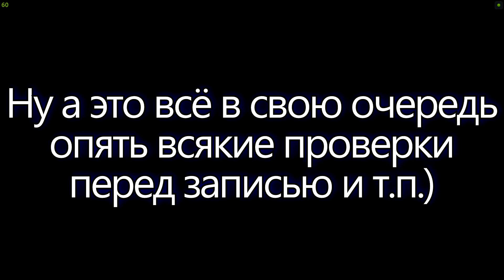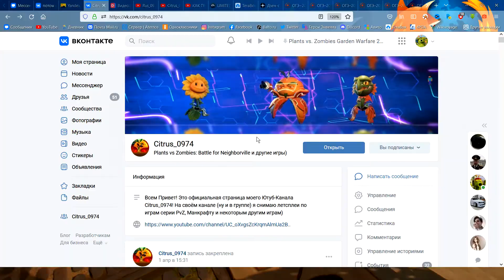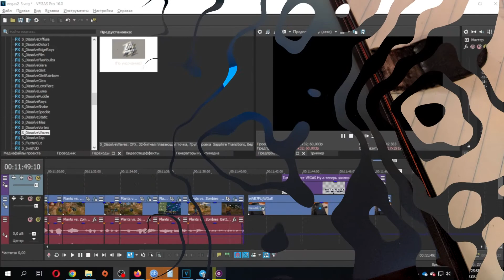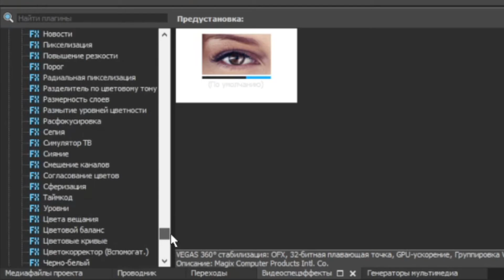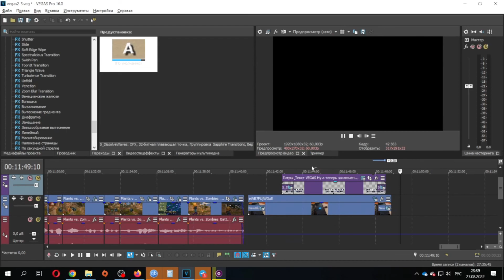PvZ BfN Беспечный Парк #46 - Осваиваем Vegas Pro 16 на Проверках Перед Записью #2 Дубль 1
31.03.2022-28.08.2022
Какой я блин молодец, умудрился перемудрить с текстовыми видеособытиями. Сейчас уже перерендеривать некогда, завтра выпущу дубль два.
Продолжаю изучение Magix Vegas Pro 16.0. На этот раз я уже установил
несколько "необходимых" плагинов - теперь горизонты широки и есть что изучать (было бы ещё желание и время - в дальнейшем скорее всего кроме стандартного перехода и ещё чего-нить по мелочи ничего особо постоянно использовать не буду). В общем-то оно мало отличается от первой части, но пускай будет.
Опять же, дубль два с исправленным текстом выпущу завтра.
Кстати попытался исправить цветокоррекцией небольшую потерю контраста из-за пережатия видео вегасом, но немного переборщил - вышло чуть контрастнее оригинала. Впрочем, может быть так даже и лучше)
Ну а сейчас я пойду записывать августовское видео (ибо а позже уже дальше некуда, лишь бы народ в бфн сейчас был)